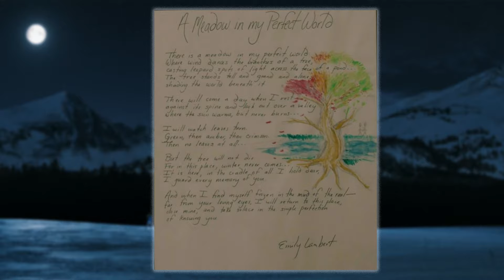Wind River | Moral Of The Story (Film Analysis)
Wind River, Taylor Sheridan's phenomenal first feature film, scatters symbolism throughout the Wyoming wilderness in which it's set; but the film's most important message lives in the poem written by Corey's deceased daughter, Emily. In this analysis, I explore the extensive list of themes to be considered in Wind River and what role the score plays in making them identifiable.

This decision leads me to believe you’re a winner with unlimited potential for greatness. Thanks again for watching!